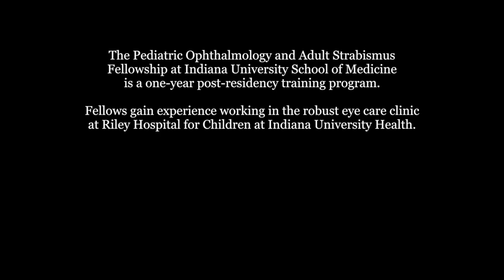Testimonial from IU School of Medicine Pediatric Ophthalmology Fellowship alumna Jinali Diora, MD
More than 100 doctors have graduated from the Pediatric Ophthalmology and Adult Strabismus Fellowship at Indiana University School of Medicine, creating a well-connected network of physicians that spans the country.